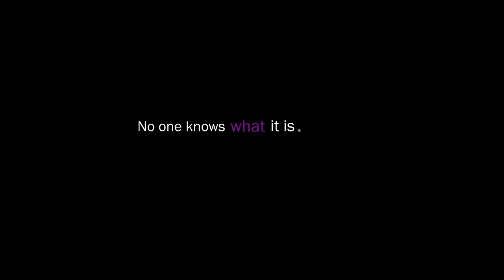Violet (Official Trailer)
This is a fake trailer made for 48 hour film fest at Loyalist College. Created by: Chris Gillis, Mitch Houndslow, Dylan Sypher, Annaliese Heissler and Ernon Schneeberger.